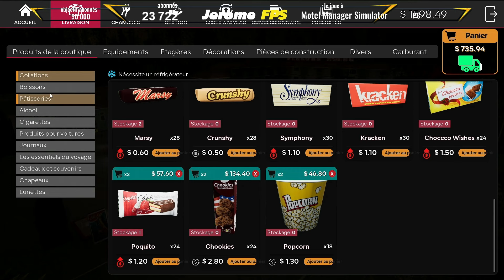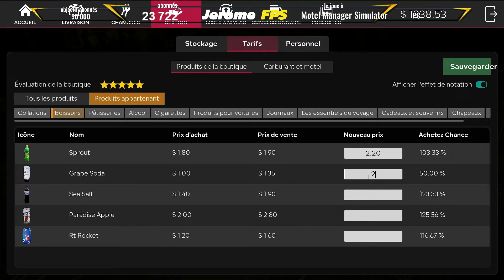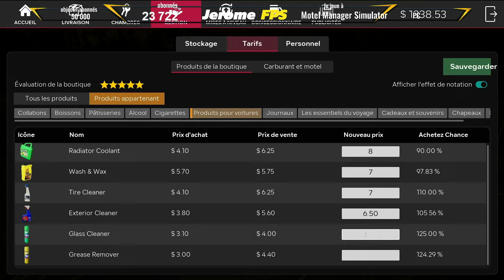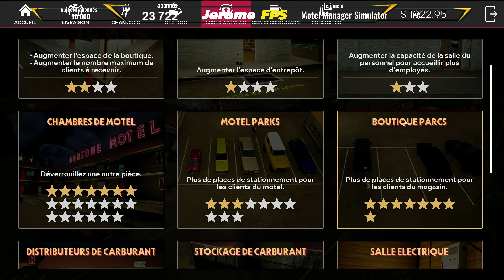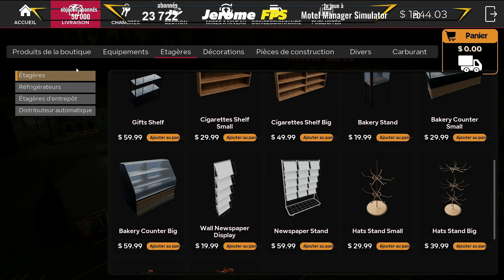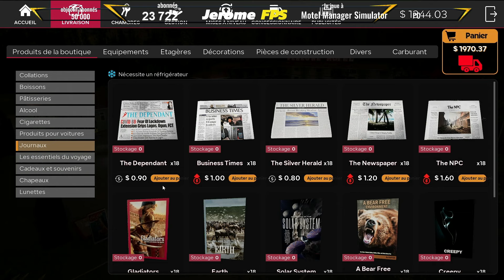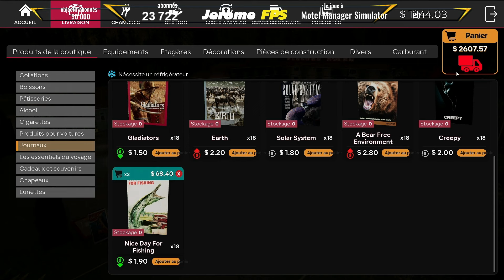[FR] [E12] Motel Manager Simulator j’ai craqué j’ai acheté toutes les cabines téléphoniques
Dans cet épisode de Motel Manager Simulator, Jérôme FPS craque et achète toutes les cabines téléphoniques! Ne manquez pas cette aventure hilarante!